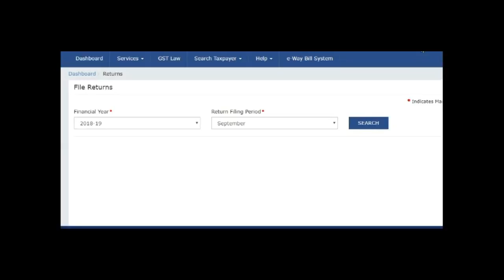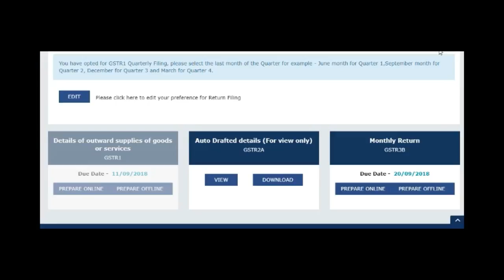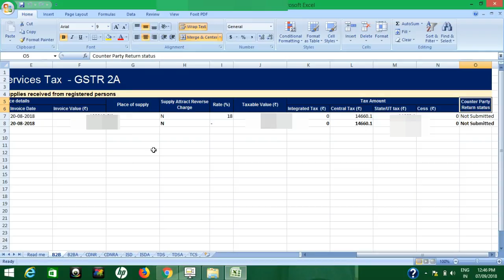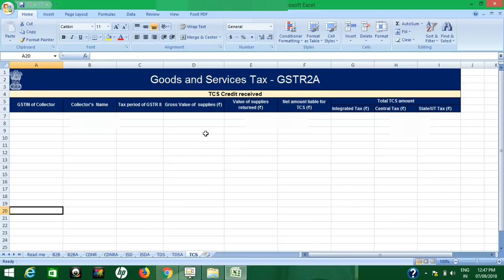HOW TO DOWNLOAD GSTR 2A IN EXCEL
HOW TO DOWNLOAD GSTR 2A IN EXCEL FROM GST PORTAL, GSTR 2A UPDATES